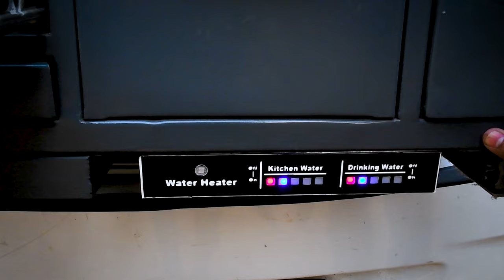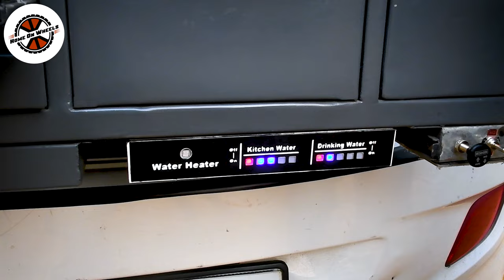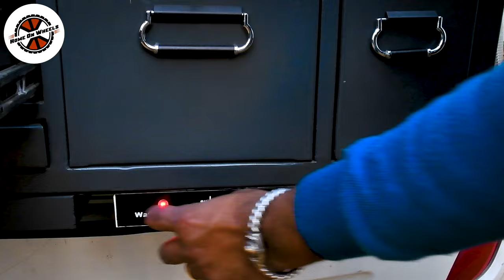Car Kitchen Setup in Hyundai i10 Magna | Home On Wheels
Welcome to Home On Wheels.
In this video, we are expelling car kitchens Setup in Hyundai i10 Magna.

Car Kitchen Feature
1. Saprate Water Storage (15 liters for drinking water & 25 liters for other uses)
2. Water Heater (You can water warm your kitchen water if you need hot water)
3. Toolbox storage
4. Utensil Storage
5. Two Massive Storage
6. Section for foldable Dishwasher
4. Burner & Barbeque section
5. Two Movable Tap
6. Barbeque
7. One Wooden Tray for multipurpose use

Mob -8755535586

*Important Details: This kitchen is not permanently Fixed in your car boot space, You can Remove the complete Kitchen from the car if you are not traveling and You can install it according to your need.

Car camping is a fun and affordable way to experience the great outdoors. One of the biggest advantages of car camping is the ability to bring along all the comforts of home, including a fully equipped kitchen. Having a kitchen setup while car camping can make your experience more enjoyable and convenient, allowing you to cook delicious meals in the great outdoors.

When planning your car camping kitchen, there are a few things to consider. First, you need to think about the type of meals you want to prepare. Do you plan on cooking elaborate meals with multiple courses, or do you prefer simpler meals that can be prepared quickly? This will help determine the type of equipment you will need.